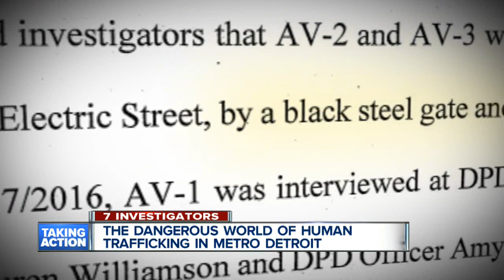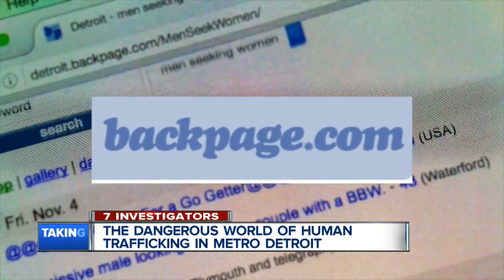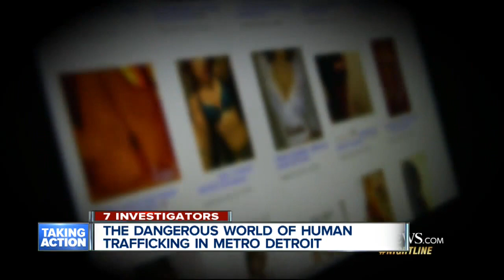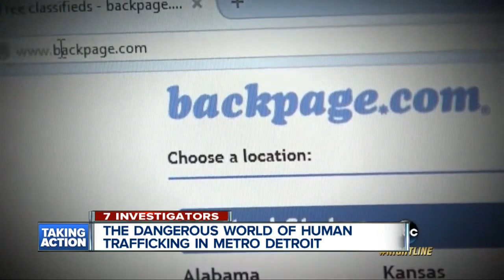Inside the dangerous world of human trafficking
Human trafficking is growing worldwide, but the victims can be found right here in the Detroit area